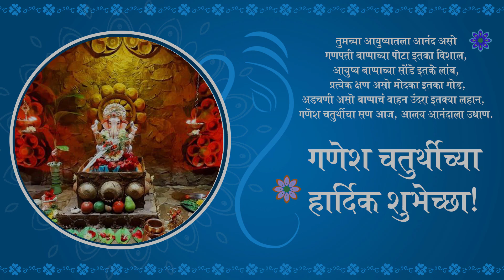गणेश भक्तांच्या विनंतीला मान देऊन स्पर्धा २९ सप्टेंबर पर्यंत खुली ठेवण्यात आली आहे.